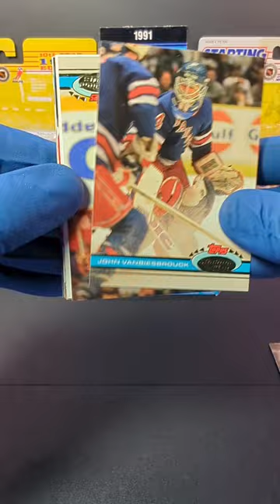1991 Topps Stadium Club Hockey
Lace up your skates and join us as we hit the ice with a pack of 1991 Topps Stadium Club NHL Hockey Cards! In this video, we'll explore the thrilling world of hockey nostalgia, diving into the dynamic designs and legendary players that defined the '91 NHL season. From lightning-fast slap shots to game-winning saves, each card captures the adrenaline-pumping action of the sport. Will we uncover coveted rookie sensations or rare inserts? Don't miss out on the excitement as we score big with the 1991 Topps Stadium Club NHL Hockey Cards! 🏒✨